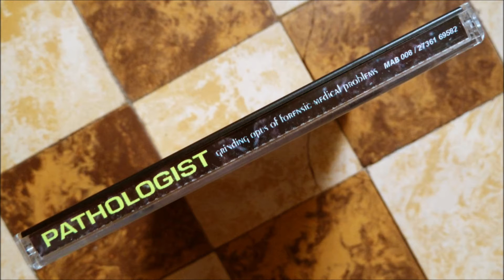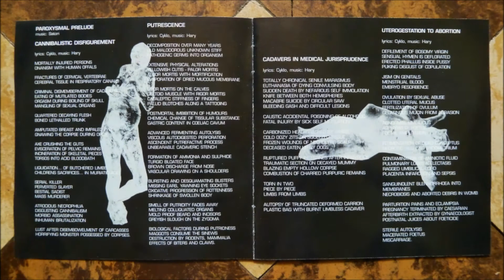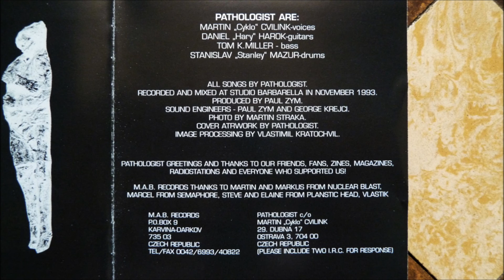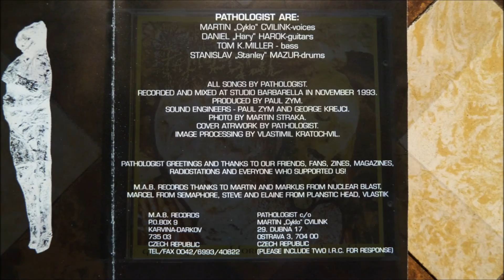Pathologist - Exhumed Dead Body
Artist       : Pathologist
Album         : Grinding Opus of Forensic Medical Problems, CD
CD                : 1993 M.A.B. Records - MAB 008
Country     : Czech Republic
Track          : 6